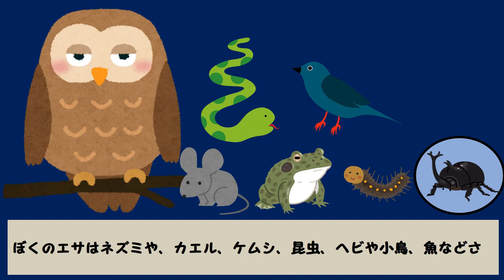【梟の生態】ホーホーフクロウ。昼に目は見える見えない？【ハテナくんのためになるいきもの雑学/面白い動物トリビア】